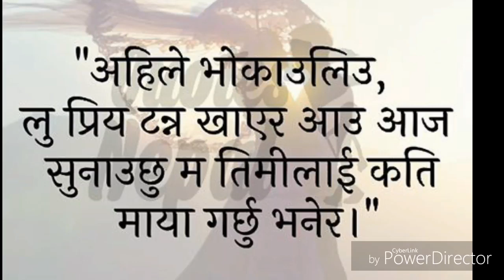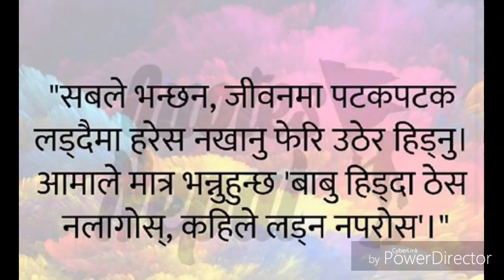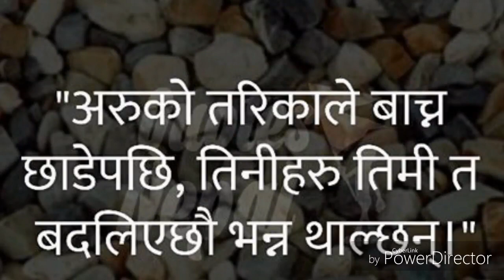Nepali Heart💜❤Touching Lines💔